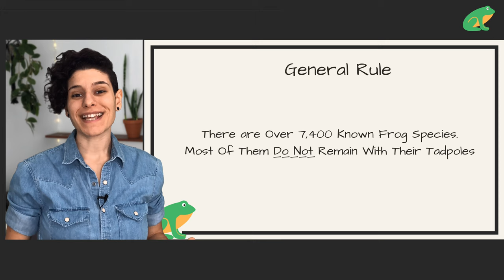Do Frog Dads Really Protect Their Tadpoles?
Some of the most popular frog reproduction videos out there like the Nature on PBS video called "Bullfrog Dad Protects His Tadpoles" show frog parents attentively caring for their young - but is this really the case for the majority of frog species? Let's find out :)

🍎 TEACHERS & EDUCATORS
Many of our videos are made for you: teachers, educators, and homeschooling parents!

We love toads and frogs! But with over 7,400 species worldwide, no wonder there is so much confusion about them! Let's clear that up! :) This channel is here to educate and demystify frogs and toads, to encourage respect and better understanding of these awesome animals!